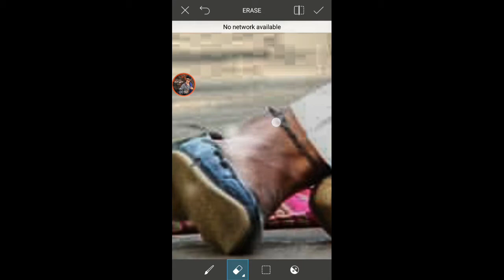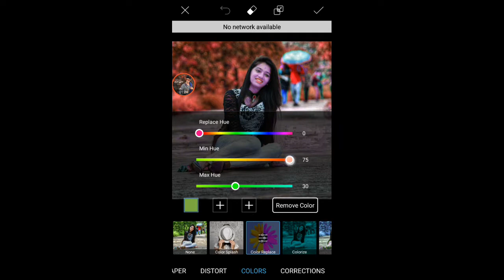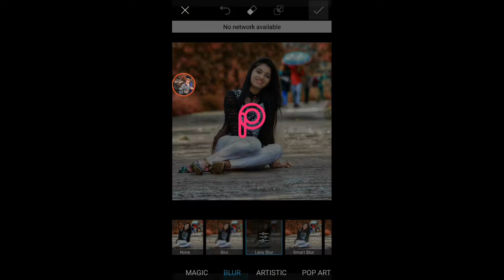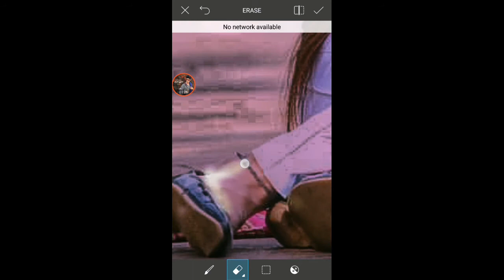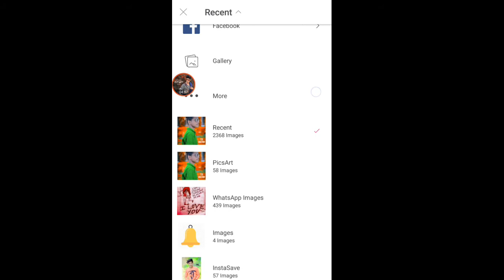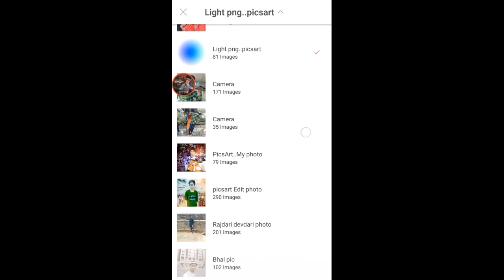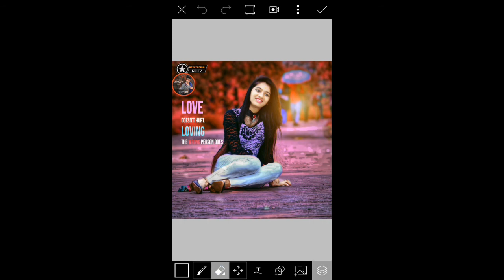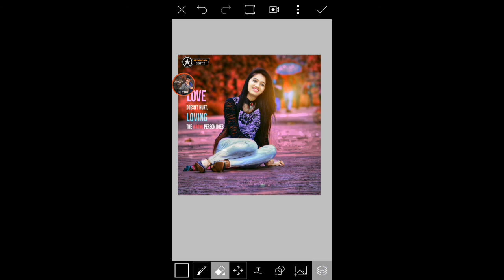Picsart Editing Tutorial || Cb Editing in Picsart Girl Photo || Photoshop Editing tutorial CB Edits/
Picsart Editing Tutorial || Cb Editing in Picsart Girl Photo || Photoshop Editing tutorial CB Edits// By RA EDITS ||

👉 Ye sab vo app hai jo mai editing k liye use karta hu.